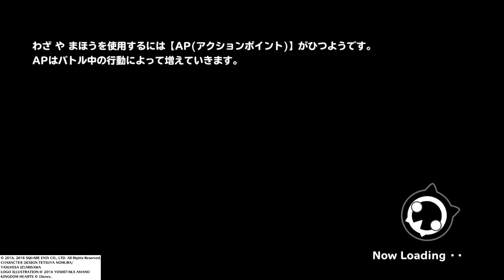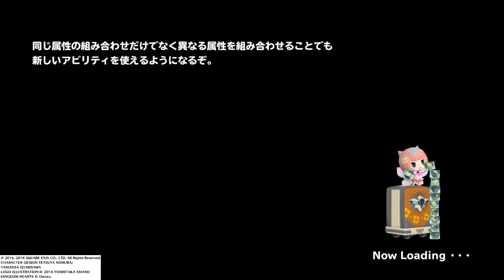豪華声優陣 CV 斉藤壮馬、雨宮天、竹達彩奈、花澤香菜】ワールド オブ ファイナルファンタジー GamePlay 88